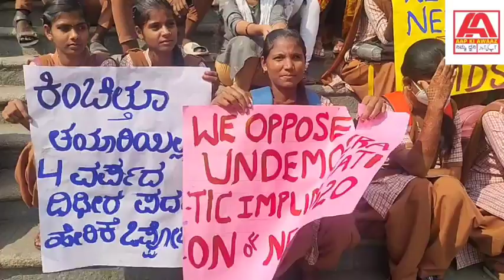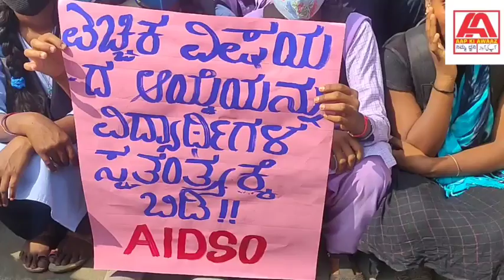11 December 2021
Oppos NEP by All India Democratic Students Organisation in Gulbarga